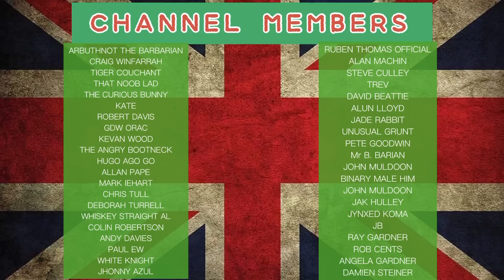That Barge Is Better Than Butlins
Goodness gracious would you believe it